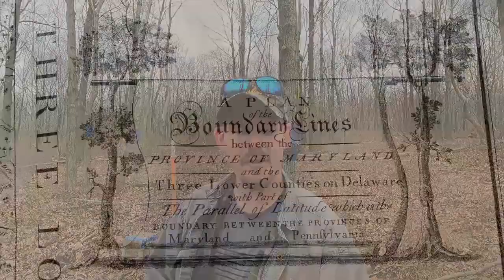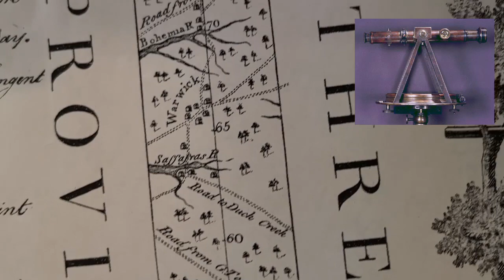The Mason & Dixon Line: Part 2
Just us as we walk in the path of the famous surveyors Charles Mason and Jeremiah Dixon along the famous Mason & Dixon Line as we attempt to find crown stone 115 in Blair Valley, MD

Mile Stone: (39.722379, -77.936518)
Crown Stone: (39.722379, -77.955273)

Sources:
Report On The Resurvey Of The Maryland-Pennsylvania Boundary Part of The Mason And Dixon Line - By: Mason and Dixon Line Resurvey Commission & Otto Hilgard Tittmann

Mason and Dixon Line - By J.H. Stoner (read in front of the Kittochtinny Historical Society on October 25th, 1923 and published in Volume X of their "Papers Read Before The Society)

Frontier Country - By Patrick Spero